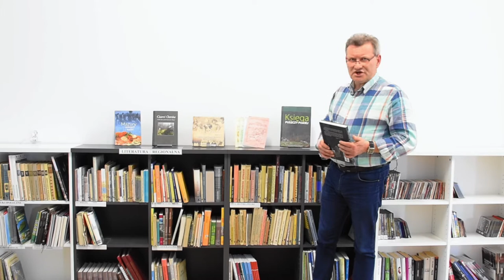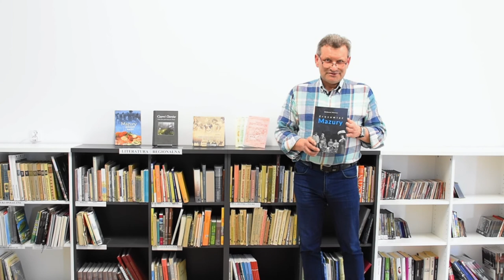Polana Lektury 04 - Recenzja książki Waldemara Mierzwy pt. "Zrozumieć Mazury. Rzecz w 50 odsłonach".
Waldemar Mierzwa
Historyk, regionalista, autor i wydawca książek o tematyce regionalnej z serii „Moja biblioteka mazurska”, właściciel Oficyny Wydawniczej „Retman”. Jak sam pisze o „Bibliotece” – „to seria wydawnicza poświęcona historii, kulturze, przyrodzie i ludziom Mazur i Warmii. Jako jej wydawca nie roszczę sobie ambicji zastępowania naukowych instytutów. Ich głównym zadaniem jest bowiem pozbawione sentymentów poznawanie i przybliżanie dziejów".
„Zrozumieć Mazury" to zbiór 50 obszernych, autorskich szkiców poświęconych Mazurom. To książka dla tych, którzy Mazur nie znają albo chcieliby się o nich więcej dowiedzieć, ale także i tym, którzy o Mazurach dużo już wiedzą. Każdy znajdzie tu coś dla siebie".